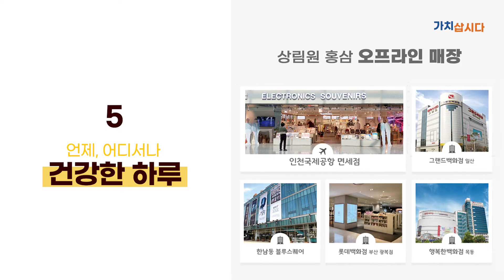💕소상공인 가치삽시다💕설럭스 홍삼스틱